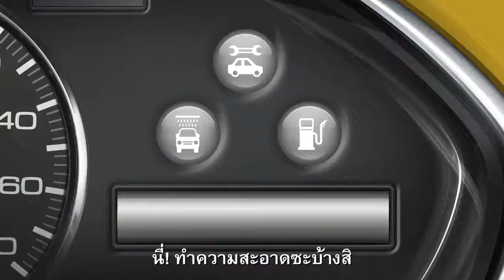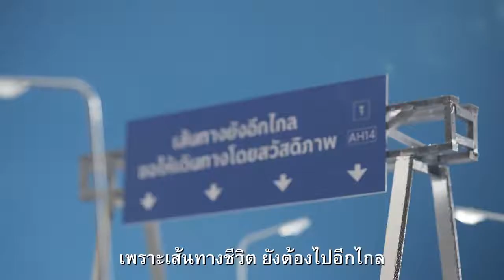ขับเคลื่อนชีวิตให้ยืนยาวโดย บียอนด์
เมื่อเราใช้รถทุกวัน ไม่ใช่แค่เติมน้ำมัน แต่ต้องมีการดูแลรักษาให้อยู่ในสภาพดีเสมอ
เช่นเดียวกับร่างกาย ที่ต้องดูแลให้ครบทุกด้าน เพื่อสุขภาพที่ดีเต็มรูปแบบ